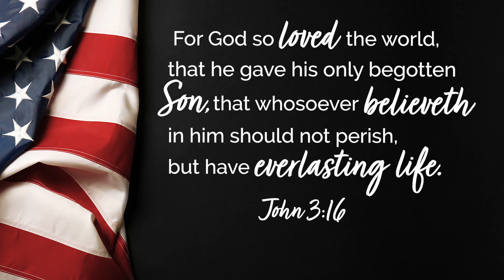Military Veterans Glorify God for His Protection and Guidance | Les Cobb, Nick Eddy, Denny Frame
Our Grace Family | Military Veterans Glorify God for His Protection and Guidance
Veterans from the US military tell of their experiences while serving and God's mighty hand of protection in their lives. One Veteran shares his deliverance from PTSD, and another shares how God spared his life from a terrorist attack